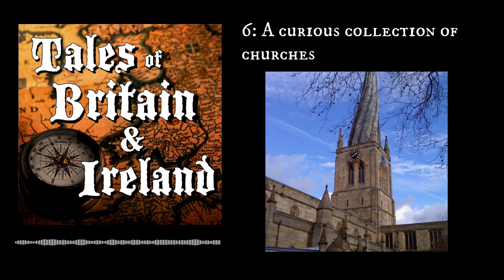6 A curious collection of churches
Three (well sort of four) stories vaguely linked by the theme of Churches: featuring Devilish plots both thwarted and not, great marketing and a young whippersnapper of a Reverend.